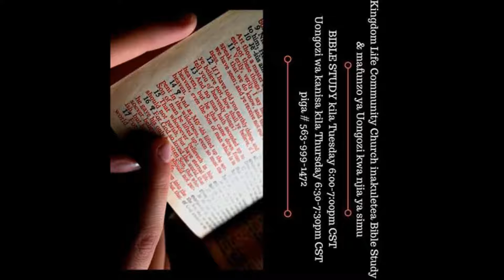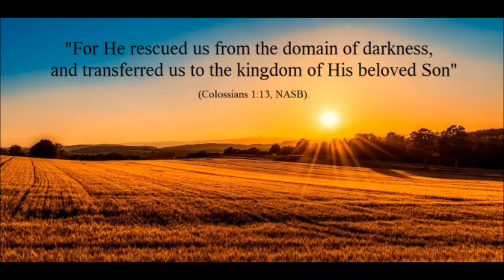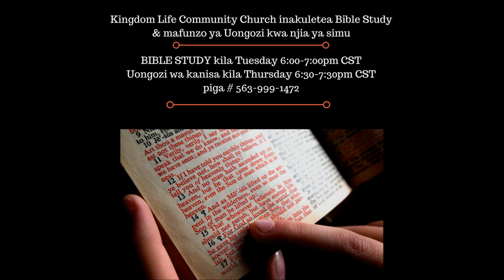General Principles of Self Leadership Part 2 (SWAHILI/ENGLISH AUDIO)